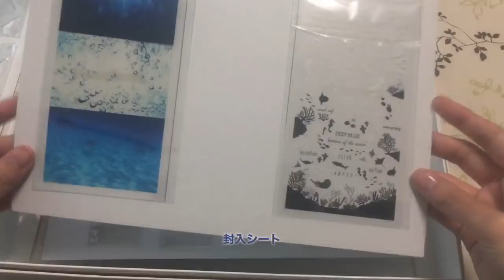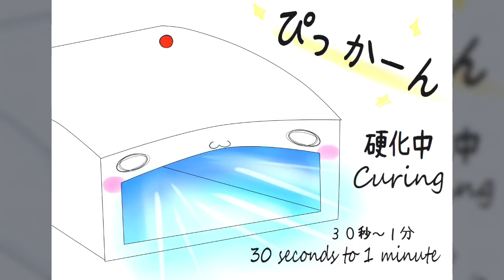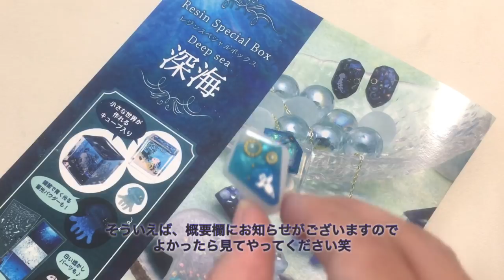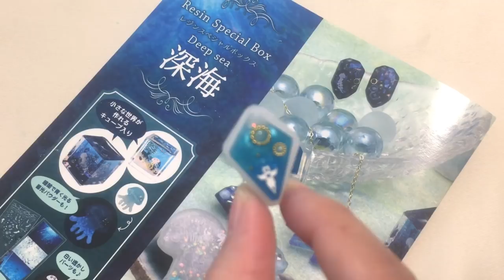【UVレジン Resin 購入品紹介】パンドラハウスさんの深海キットの紹介＆使ってみた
こんにちは！
GWもおわり、動画撮影をぼちぼちはじめました＾＾
イベント出店のため作品作りに追われてます›‹
あと2週間！
現在は40点まで値札はりと包装完了！
最低50点持っていきたいから・・・あと10点！ｶﾞﾝﾊﾞﾛ

毎月の終わり頃～初め頃の１週間ほど限定で
作品購入ページを記載させていただきます。
気になった方は、下記のURLからお飛びください＾＾
動画で作成したもの以外もございます！

URLの記載は一番新しい動画のみとさせていただきます。